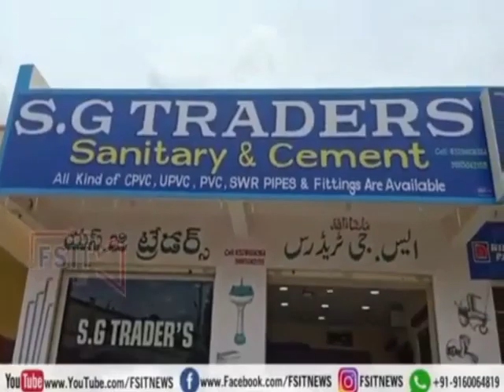Mbnr ke municipal bill collectors ko POS machinoun ki taqseem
Mbnr ke baldiya bill collectors ko POS machinoun ki taqseem